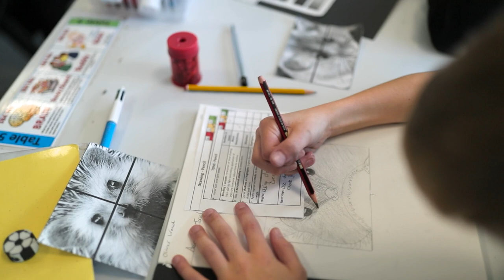delta goole a day in the life transition film 2023 1080p 2